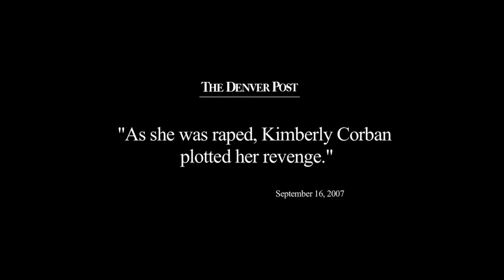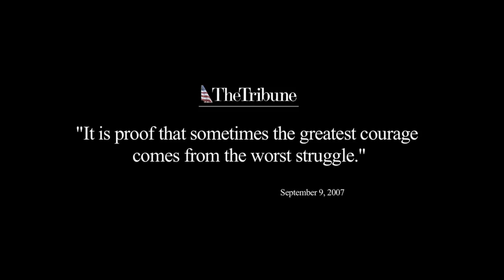Ken Buck Cares: Kim's Story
This video tells the story of Kim Weeks, who met Ken Buck while seeking justice against a man who brutally raped her. Kim movingly recounts how she went from being a victim to a fearless advocate for others, and says "It was the work of Ken Buck and the Weld County District Attorney's office that let me be a person again."

Let Ken's friends and neighbors tell you why they think Ken should be the 4th District's next Congressman!